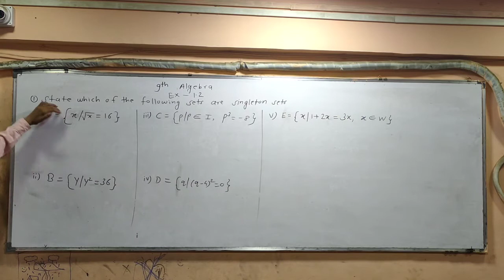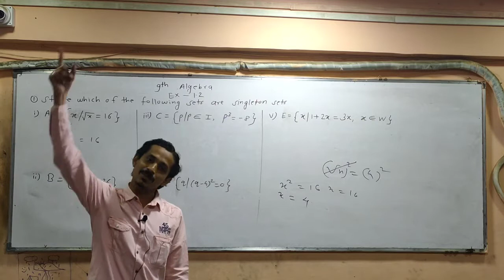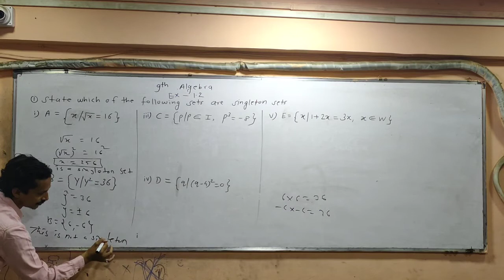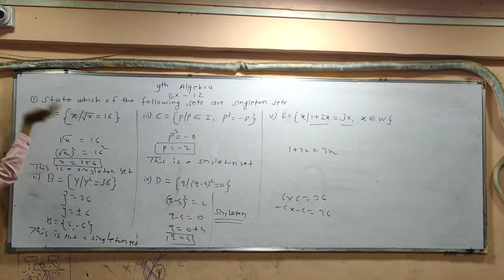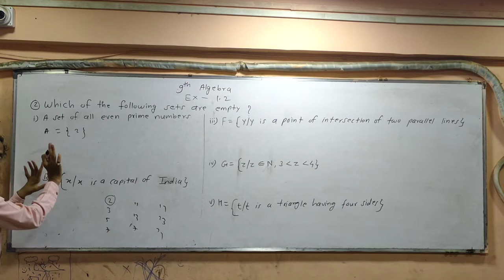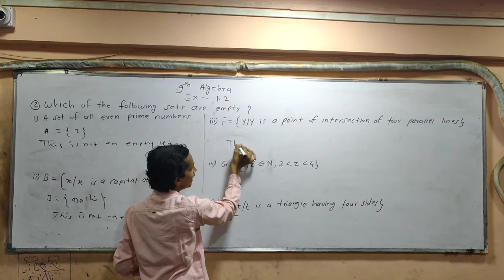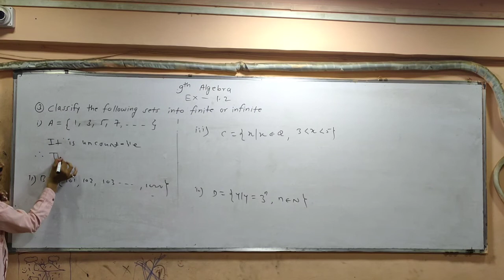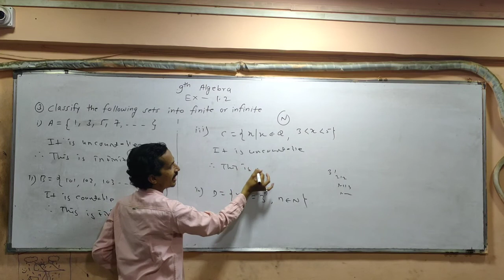9th Algebra Ex.1.2